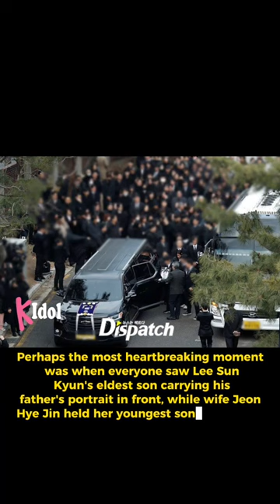Heartbreaking moment Lee Sun Kyun's son holds his father's photo at the funeral!(이선균)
Heartbreaking moment Lee Sun Kyun's son holds his father's photo at the funeral!